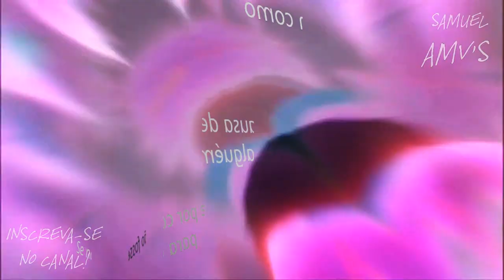Kanon de Gêmeos Vs Radamanthys de Wyvern ᴴᴰ ⁶⁰ᶠᵖˢ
Tags Extras:

Kanon de Gêmeos
Kanon de Gêmeos AMV
Kanon de Gêmeos Tribute
Kanon de Gêmeos Vs Radamanthys de Wyvern AMV
Kanon de Gêmeos Vs Radamanthys de Wyvern FULL HD
Kanon de Gêmeos Vs Radamanthys de Wyvern HD
Kanon de Gêmeos Vs Radamanthys de Wyvern PT BR
Kanon de Gêmeos Vs Radamanthys de Wyvern LEGENDADO
Radamanthys de Wyvern AMV
Radamanthys de Wyvern Tribute
A morte de Kanon de Gêmeos
RAP do Kanon de Gêmeos
RAP do Radamanthys de Wyvern
Saint Seiya Hades
Saint Seiya Hades Eliseos AMV
Saint Seiya Hades Sanctuary
Wrath of Sea - Two Steps From Hell (Instrumental Core Remix)